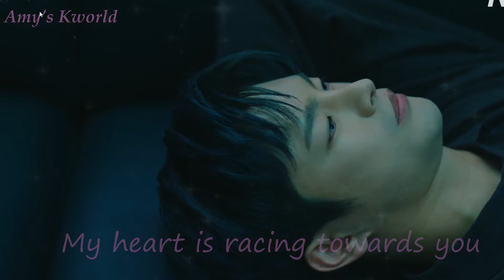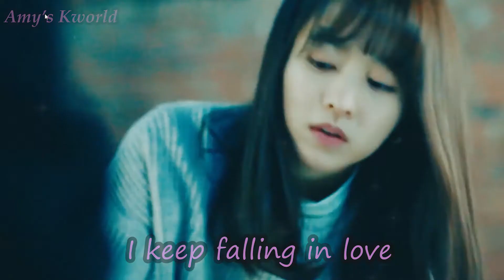Myul Mang x Dong Kyung~ Stay with me | FMV Doom at your service +(1×06)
Heyya all
welcome to amy's kworld
HD PLEASE
{My heart is racing
I'm still looking at you
Because I keep running out of breath}

Fandom~doom at your service
Software used for editing premiere pro
Colorings: Mine
So I am posting a video after such a long time..bcz this drama and the lead pair has all my heart❤️
Also this girl who always inspires me so much and helps in bringing out the best of me!  @AyushiM
Saranghae 😉❤️❤️